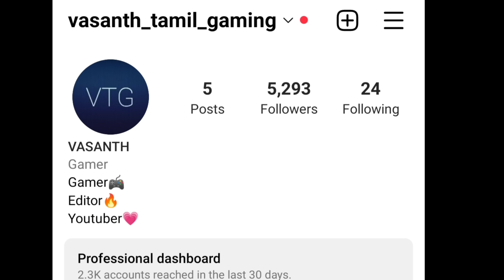Onam granny😁! Full Gameplay in tamil/Horror/on vtg!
Be careful!